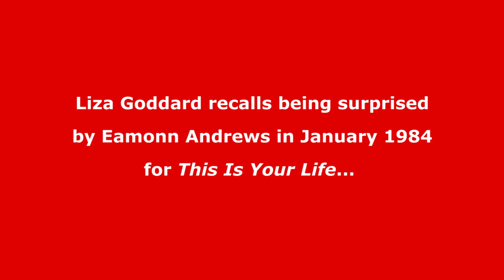Liza Goddard recalls This Is Your Life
The actress Liza Goddard was surprised by Eamonn Andrews in January 1984 for the television programme This Is Your Life.

In an exclusive interview for the BigRedBook website recorded in October 2016 Liza Goddard recalls her memories of appearing on the programme.

💻 Find out the full details of this edition of This Is Your Life